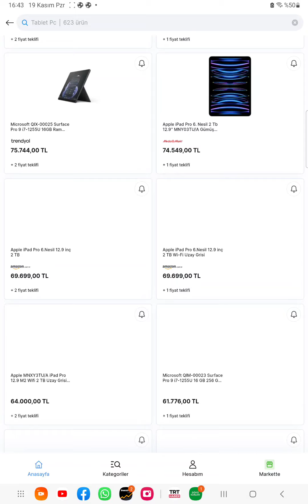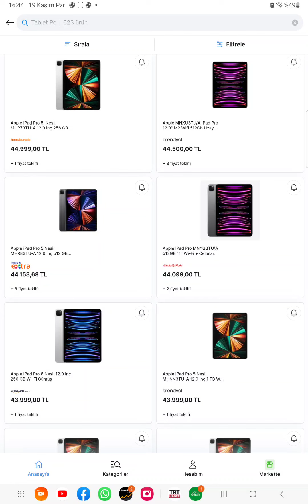Tablet fiyatları KARSILASTIRMASI 20 Kasım 2023